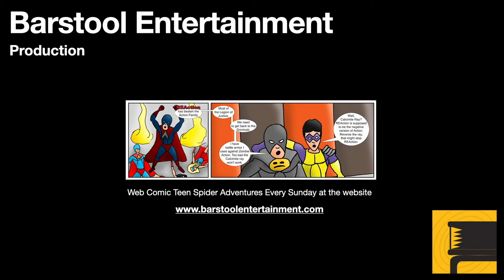GTA 5: Stag Do Running Man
Any character can come across this guy, Trevor has the most hilarious stuff to say. The guy decided to have his bachelor party the night before his wedding, and things got out of hand. His buddies tied him to a utility pole. Trevor has to get him to his home, pick up the best man, and get them to the church in time.